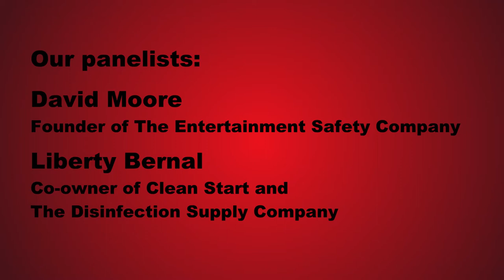RTR Episode 2 - Health Saftey Supervisor (HSS) & Health Saftey Manager (HSM) - 07/01/2020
And while we're at it, let's talk disinfection, shall we?

Our Panelists:

David Moore, Founder of The Entertainment Safety Company

Liberty Bernal, owner of CleanStart and the Disinfection Supply Company

Our Hosts: Location Managers, Caprice Ericson & Patrick Burn

Ready to Roll is a weekly webinar series created to talk about how we in the Maryland, DC and Virginia Film Community are going to get back to work during a global pandemic.

Each webinar has a fresh panel with different topics, industry experts and resources.

Please join us on Wednesdays 10:30-11:30AM. AND SPREAD THE WORD, We need to have a united front to work safely to help mitigate the risk of exposure to COVID-19 and keep everyone on set healthy!